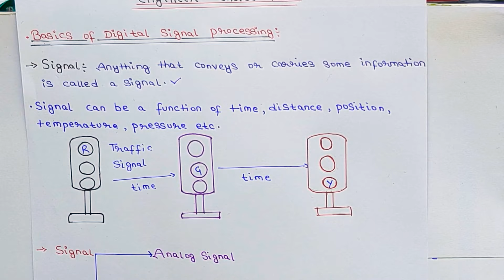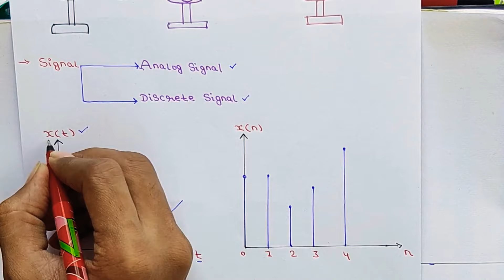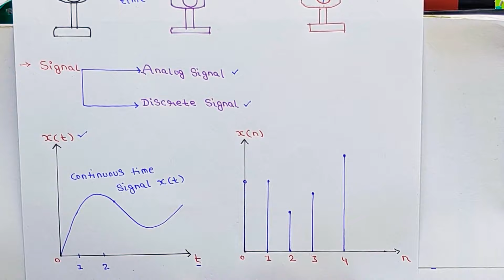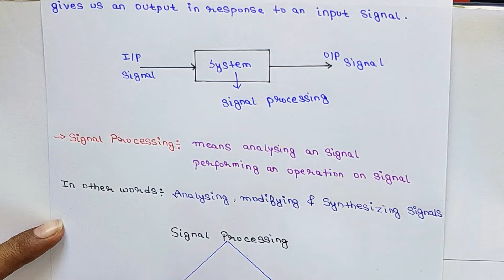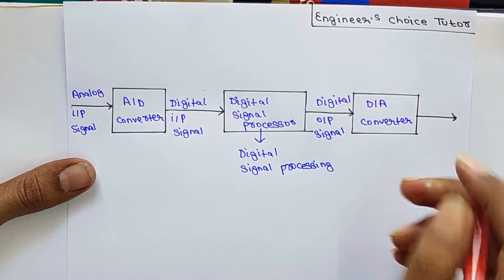Basics of Digital Signal Processing (DSP Lecture-1)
In this lecture, we had discussed:
What is signals?
Types of signals
Analog signals
Discrete signals
What is system?
What is signal processing?

dspece If you want to help us for enlarging our channel, then please donate us by your own wish
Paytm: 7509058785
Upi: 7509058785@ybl